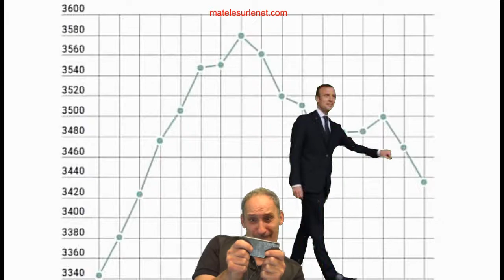J'ai testé pour vous un nouveau jeu sur mon smartphone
Test en direct d'une nouvelle application.